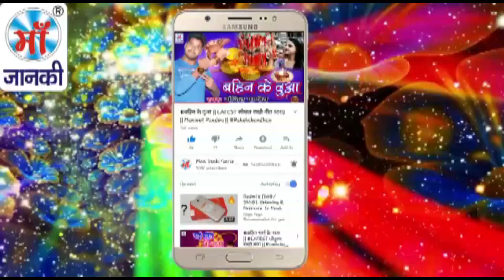देखी के खुश होली लाल चुनरिया मयरिया | Rahul Deva | हिट नवरात्रि सॉन्ग 2018 | Maa Janki Series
♪ Album :
♪ Song : Dekhi Ke Khush Holi Lal Chunariya Mayariya
♪ Singer : Rahul Deva
♪ Lyrics : Suraj Snehi
♪ Recording :
♪ Digital : Avidz
♪ Sanyojak : Phool Kumar
♪ Video Director :
♪ Produced By :- Lalit Agarwal
SR -
T -
Director : Lalit Goel
Label : Maa Janki Series